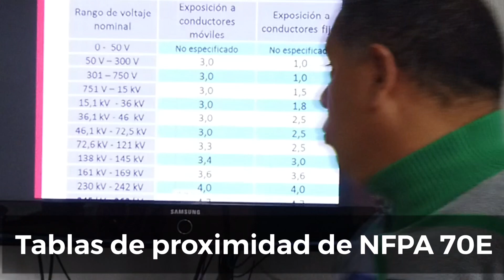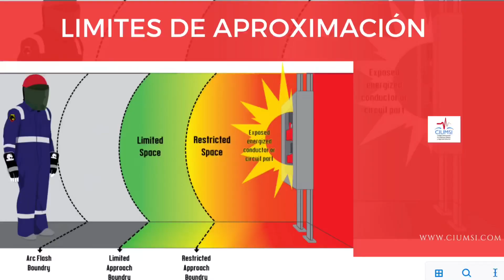Límites de proximidad en seguridad eléctrica